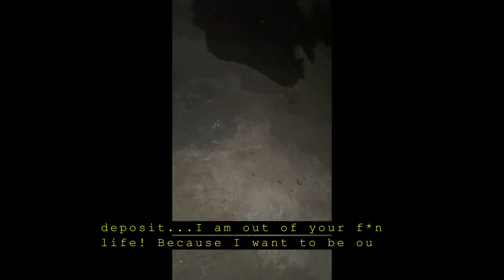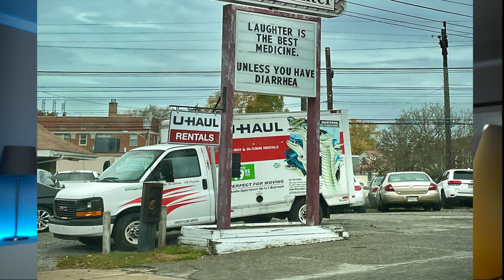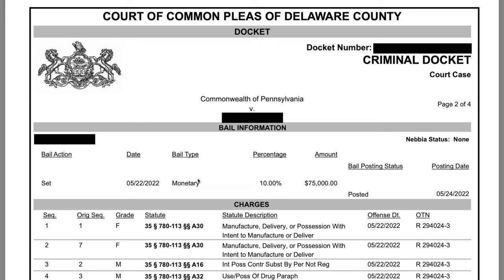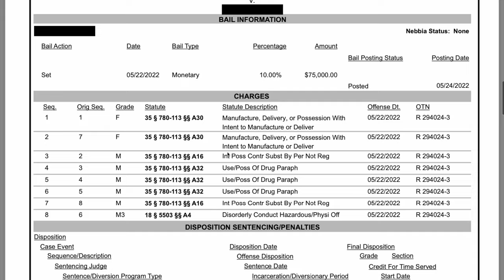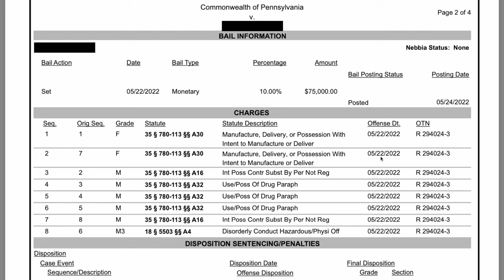Mietnomade & Dealer wird rausgeschmissen - Die ganze Story #71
Mietnomade & Dealer wird rausgeschmissen: Ich wurde von einem Mietnomaden & Dealer mehrfach beschimpft, bedroht & bestohlen. Als Immobilieninvestor in den USA wird man früher oder später mit einer Zwangsräumung konfrontiert. In diesem Video siehst du, wie ein Räumungsprozess für diesen Mieter in einer Zwangsräumung endete. Die ganze Hintergund-Story mit allen Details zur Immobilie und dem Mietnomaden (aka Dealer) erfährtst Du in diesem Video.

📒  Themenüberblick:
00:00 Intro
00:22 Überblick
01:13 Rückblick "  Bloody Mary"
04:08 "Belogen & beklaut"
06:30 "Beschimpft & bedroht"
10:12 "Spoonie" - live & in Aktion
13:17 Die Zwangsräumung
14:10 Video-Überwachung
20:10 Breaking Bad?
24:46 Fazit & Lessons Learned